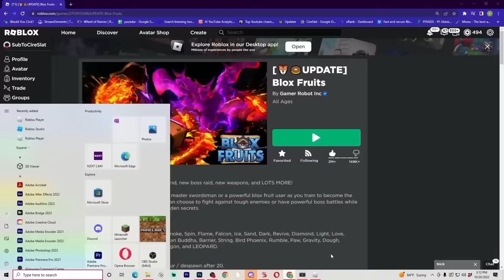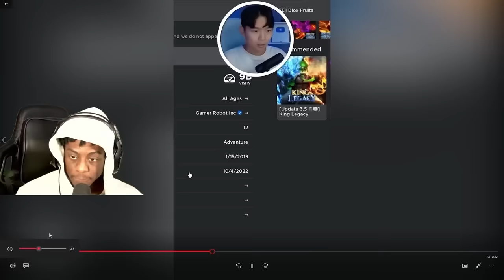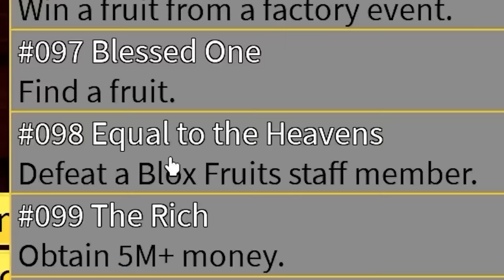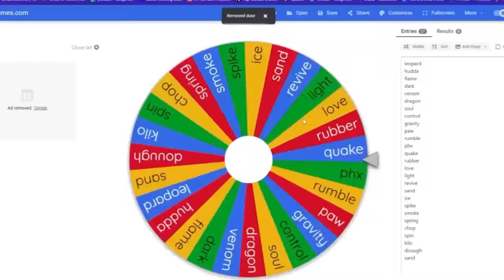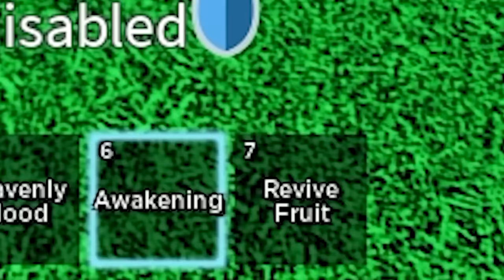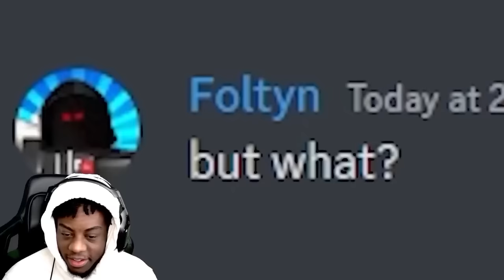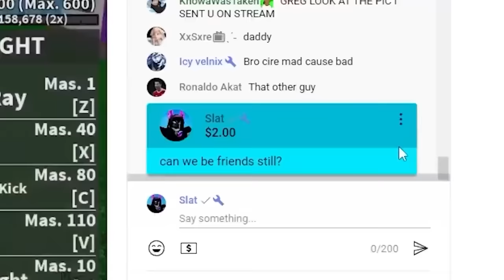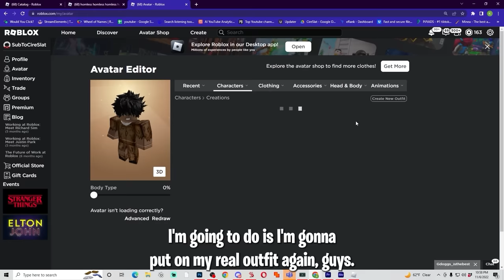Playing Blox Fruits For 4 Hours! Best Of Slat Blox Fruits.. (Roblox Blox Fruits)